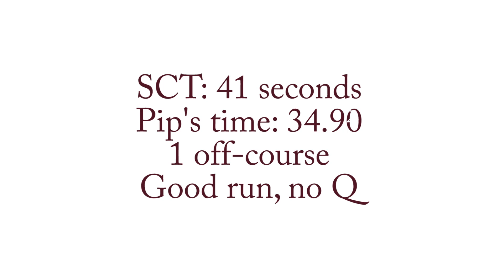Fantôme & Pip - Masters Jumpers 2, OVBCC, Sept. 13 2014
Fantôme and Pip run Masters Jumpers 2 at the OVBCC tria on September 13.